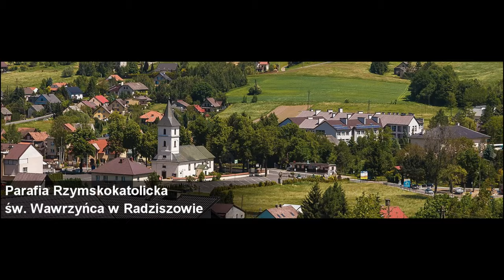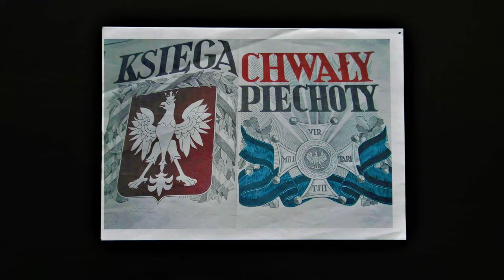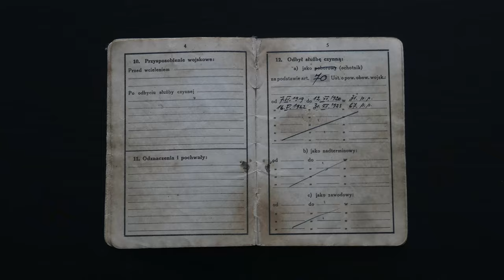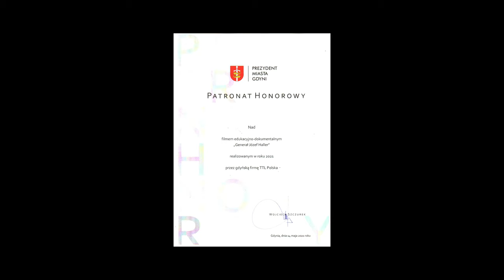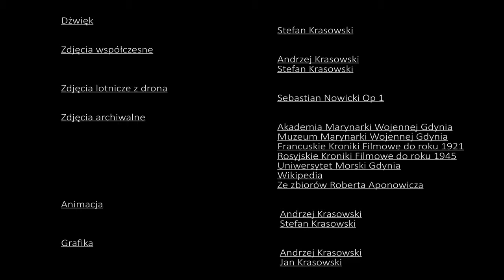Film "Generał Józef Haller" - historia generała Hallera w służbie niepodległej Polsce.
Generał Józef Haller był symbolem polskiego generała i wysokiego rangą dowódcy, jakiego nie było nigdy wcześniej. Nosił legendę żołnierza walczącego przeciwko wszystkim trzem zaborom.